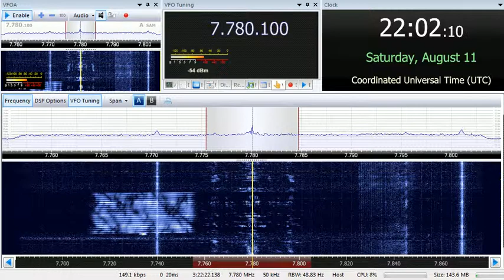11 08 2018 WRMI 1 relay VORW Radio International in English to WeEu 2200 on 7780 Okeechobee